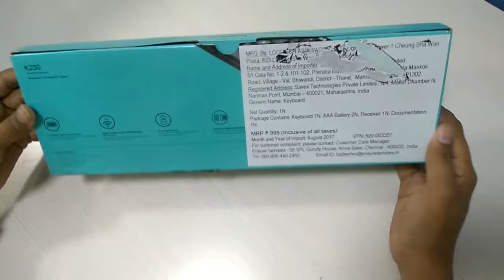Unboxing Logitech K230 Wireless Keyboard (link in the description)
Hi friends, checkout this new video from of Unboxing Logitech K230 Wireless Keyboard, I bought it from Amazon for the price of 699 Rs. Its is a great and affordable keyboard which is Wireless and can be easily set up with you PC and laptop. It comes with wifi dongle through which you can connect with your PC and also it supports connectivity of wireless mouse with single dongle. It runs on battery which can be easily replaced.

Below are some details of this amazing product:

    The compact keyboard is about 36 percent smaller than our standard keyboards but still has all the standard keys
    Advanced 2.4 GHz wireless lets you work or play anywhere. The wireless connection virtually eliminates delays, dropouts and interference and gives you range of up to 10 meters
    128-bit AES encryption helps protect your information by encrypting data transfer between the keyboard and receiver with one of the highest levels of data encryption available
    Setup couldn't be easier, you simply plug the wireless receiver into a USB port on your computer and start tweeting, blogging and IMing right away without software
    The keys barely make a sound, so you can hear the song you're listening to and not what you're typing
    With the extended battery life and auto-sleep, you can write Facebook updates, emails and Yelp reviews for years without the hassle of changing batteries
    The battery door on top of the keyboard doubles as a fun design element with light gray, pink and blue options you can swap in to suit your mood or dÃ©cor
    3 year limited hardware warranty

Link for buying: